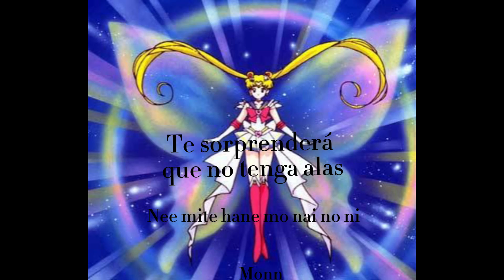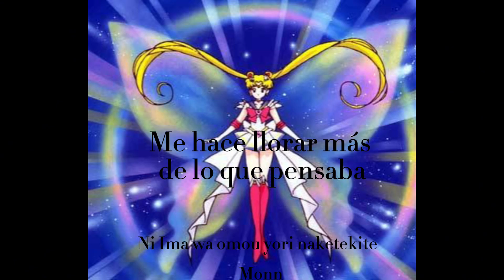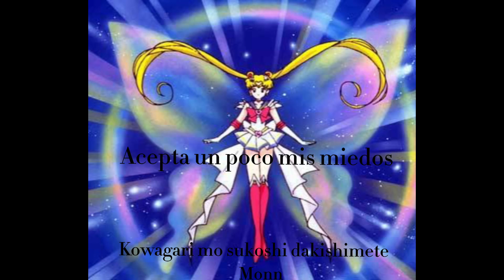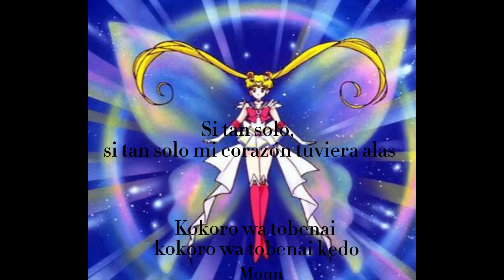Rubens - Tenshi san (/Letra en español/)